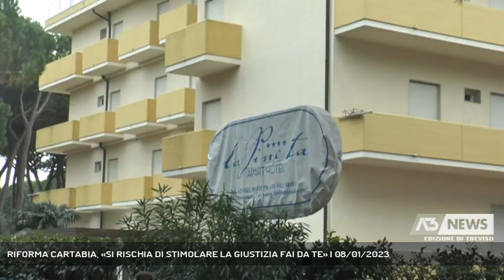RIFORMA CARTABIA, «SI RISCHIA DI STIMOLARE LA GIUSTIZIA FAI DA TE» | 08/01/2023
A3 NEWS Treviso 08/01/2023 - TREVISO - Il rilascio dei due ladri sorpresi a rubare in un hotel a Jesolo e rimessi in libertà per effetto della riforma Cartabia, sta scatenando un ciclone di polemiche. Il sindaco cappelletto: «si rischia di stimolare la giustizia fa da te» || "C'è il detto "è più cattivo un buono che diventa cattivo, che un cattivo che diventa cattivo". Così stiamo stimolando alla giustizia fai da te".Così Il sindaco di San Biagio di Callalta, Alberto Cappelletto sulla vicenda dei due ladri rilasciati a Jesolo dopo essere stati sorpresi a rubare in un hotel. Liberi perché con la riforma Cartabia, per l'arresto è necessaria l'immediata denuncia della vittime del furto. "Abbiamo visto il caso di Jesolo, ma abbiamo visto anche altre situazioni, spiega Paola Roma sindaco di Ponte di Piave, che portano poi le persone ad avere atteggiamenti aggressivi. Il rischio è che i cittadini non si sentano più tutelati. Bisogna date gli strumenti alle forze dell'ordine e questa riforma va cambiata.La rabbia delle associazioni, dei cittadini e dei sindaci, di fronte ad una situazione che rischia di esplodere. - Intervistati ALBERTO CAPPELLETTO (Sindaco di San Biagio di Callalta), PAOLA ROMA (Sindaco di Ponte di Piave) (Servizio di Daniela Sitzia) - Segui Antenna Tre anche sul digitale terrestre! Visita il sito